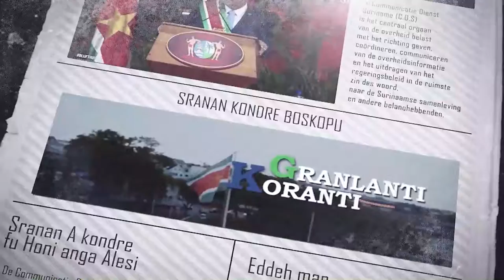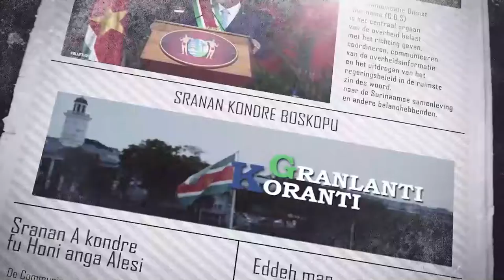𝔾ℝ𝔸ℕ𝕃𝔸ℕ𝕋𝕀 𝕂𝕆ℝ𝔸ℕ𝕋𝕀 (SRANAN) DD 27 APRIL 2022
De onderwerpen in deze aflevering zijn:

-President Santokhi installeert vuurwapencommissie en werkgroep vuurwapenbeleid
-Regering werkt aan uitvoeringscapaciteit
-Suriname zet in op meer strategische samenwerking met Frans-Guyana